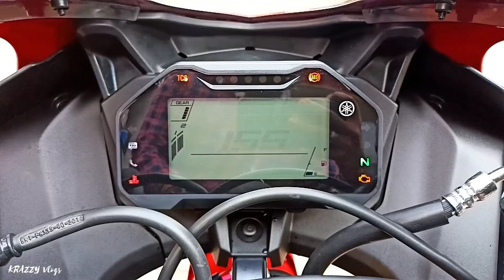TAKING DELIVERY OF NEW BIKE | Our New Yamaha R15 V4 | Aa gayi nayi bike R15 V4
Hello dostoo. is video me hamne mere dost ki nayi bike ko showroom se laane gayete to iss video me maine sab bataya hai, agar apko pasand aya hai to zaroor video ko like karna aur comment karke batana ki kya kami hai video me aur CHANNEL KO ZAROOR SUBSCRIBE KARNA KYUKI BHOT MEHNAT KARKE VIDEOS BANATA HU☺️🙏 shukar karta hu ki apko video pasand ayyi hogi ayi hai to bata dena zaroor.